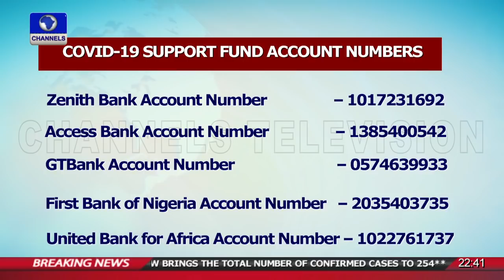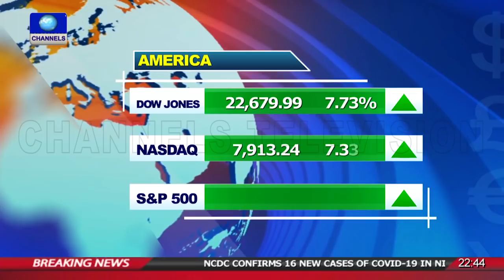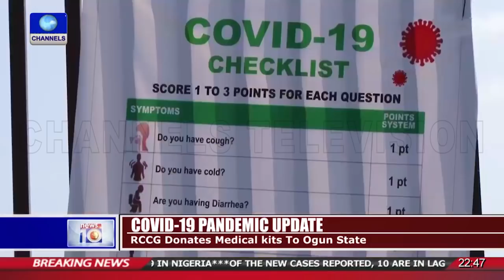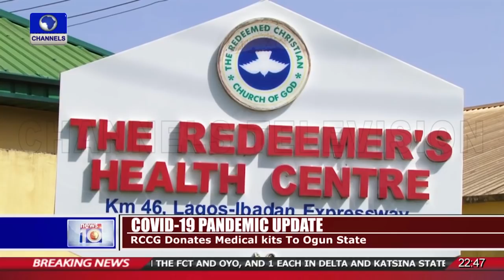Deaths Rise In US And Europe